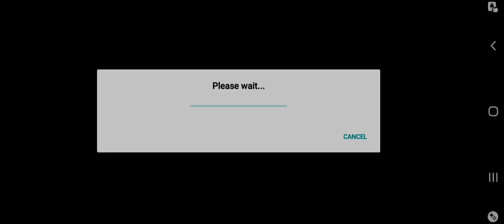SCANIA V8 Skin - Truckers of Europe 3 Best Skin's. Best Android Truck Simulator.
Best Android Simulator Game
Best Android Truck simulator

Best Skins for you